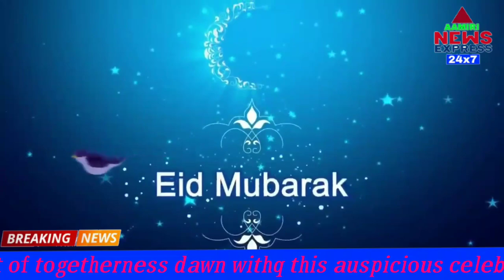Bk Altaf Khan & Allah Bakash Aamiri & Aamiri Brothers Wishing Eid Mubarak.....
*Aadab... Wishing you all, a very.Happy Eid Mubarak, let peace and spirit of togetherness dawn withq this auspicious celebration. Eid Mubarak*

*Aamiri Gharana**